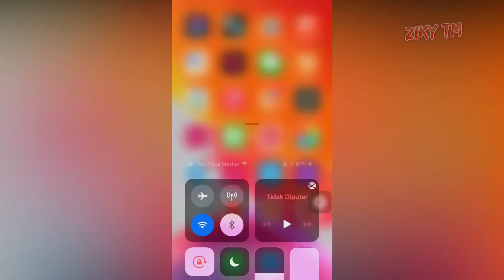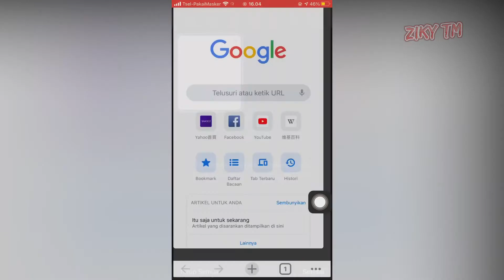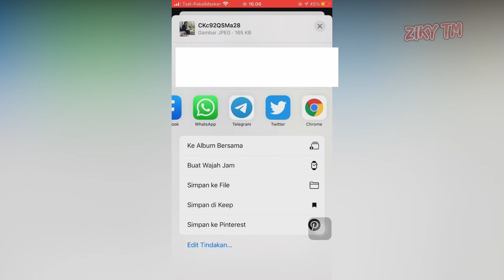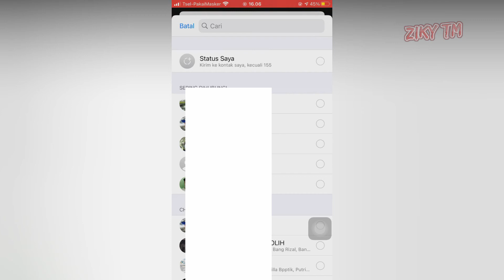Cara Simpan Multiple Carousel Foto Instagram ke Galeri Tanpa Aplikasi 2021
Cara download foto slide multiple carousel instagram ke galeri tanpa aplikasi.

Keyword yang di cari tentang download foto video instagram sebagai berikut : Menyimpan video praktis adalah cara mendownload foto banyak di instagram dengan begitu cara mendownload video yang ada di instagram dan cara mendownload video live instagram menjadi cara mendownload video story instagram dan cara menyimpan video di instagram ke galeri hp

Hallo teman teman semua terimakasih sudah berkunjung di channel Ziky TM janganlupa klik Subscribe dan tombol lonceng nya juga ya guys agar jika ada video update terbaru, kalian di kasih notifikasi sama youtube.